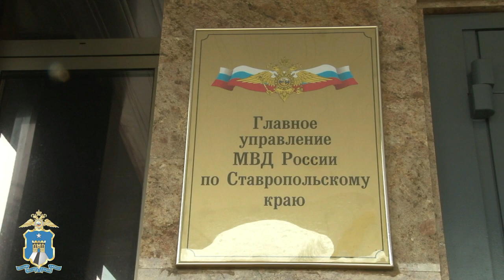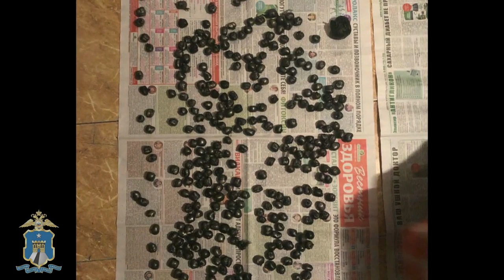ОПЕРАЦИЯ МАК 2019 в Ставропольском крае